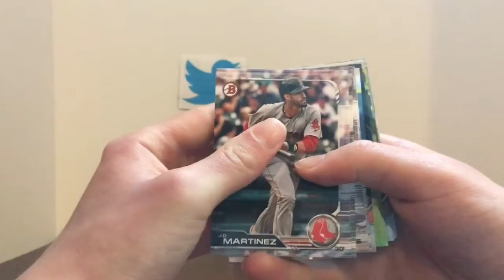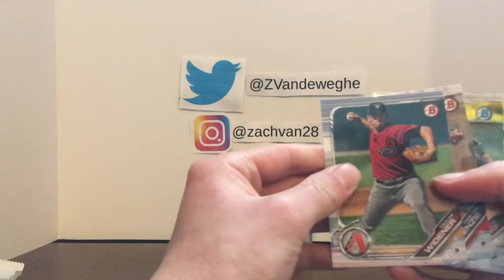2019 Bowman Baseball Pack Opening!